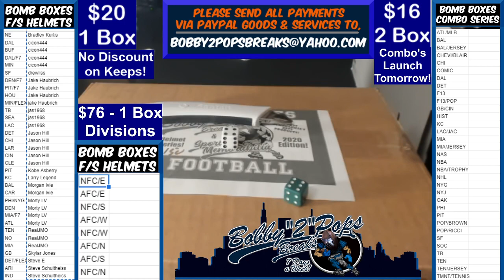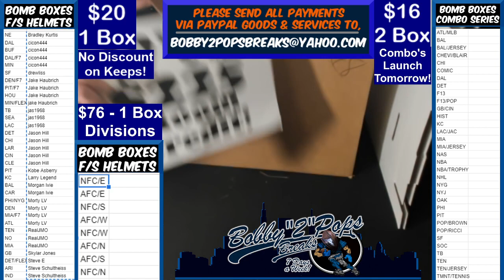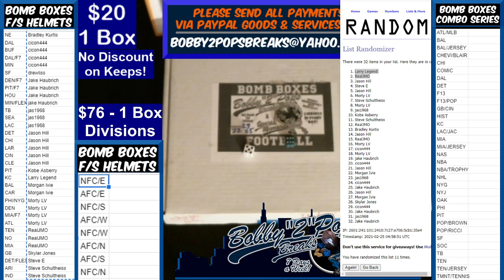2 24 21 Bomb Boxes FS Football Helmets 1 Box Break Helmet Cash Box #1 $225 Room Credit